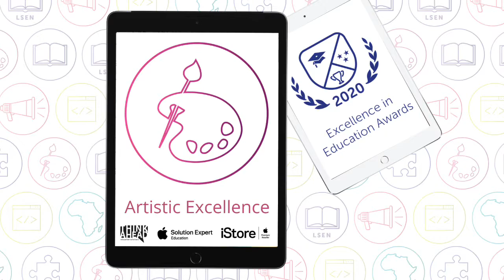Artistic Excellence by Tegwan Oates, St Stithians Girls' College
In the Artistic Excellence challenge, students have the opportunity to express themselves through the Arts. Apple Technology has been used in a way that has enhanced the artistic process.